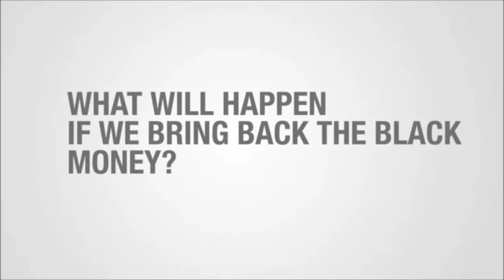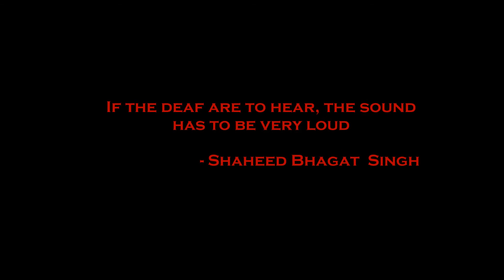Phir Bhagat Singh Ayega Song - Original Composition by Subhra Panda